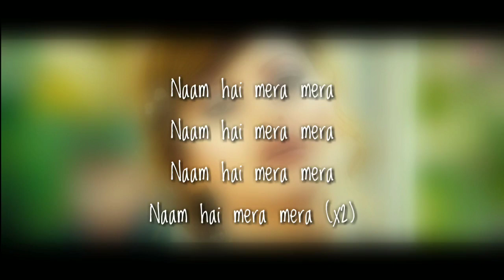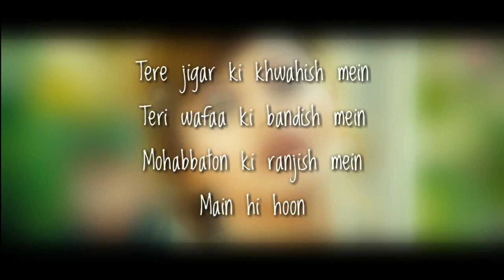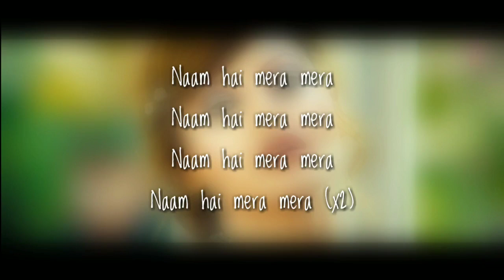(Lyrics) Naam Hai Mera Video | Hate Story IV | Urvashi Rautela | Neeti Mohan | Tanishk Bagchi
Presenting lurical video song of  Naam Hai Mera' from the upcoming Bollywood movie HATE STORY 4. This new song is sung by "Neeti Mohan", recreated by Tanishk Bagchi and the lyrics are penned by " Shabbir Ahmed". Hate Story IV is an upcoming Indian drama film directed by Vishal Pandya. Starring Urvashi Rautela, Vivan Bhathena, Karan Wahi in the lead role alongside Ihana Dhillon & Gulshan Grover.

The Movie Releasing on 9th March 2018

:::::::::::Original Credits:::::::::::::::
Song : Naam Hai Tera
Singer : Himesh Reshammiya
Lyricist : Sameer
Album : Aap Ka Suroor

Lyrics presented By - LyricALI